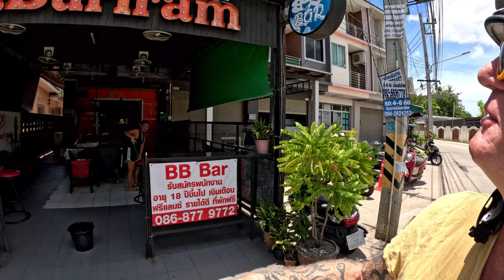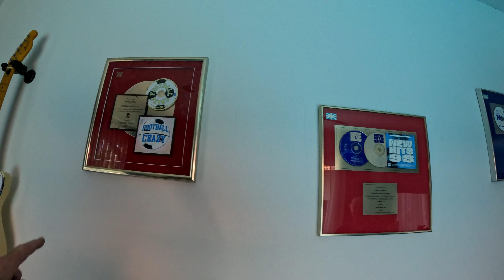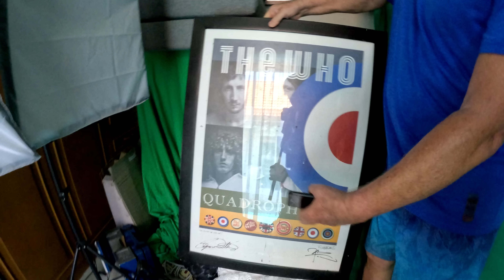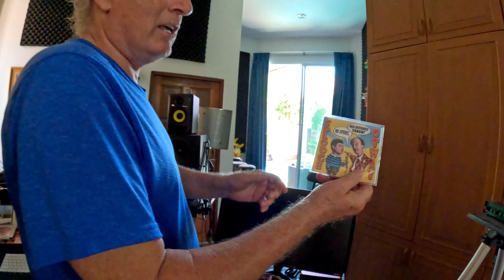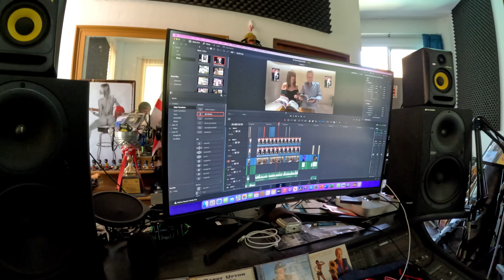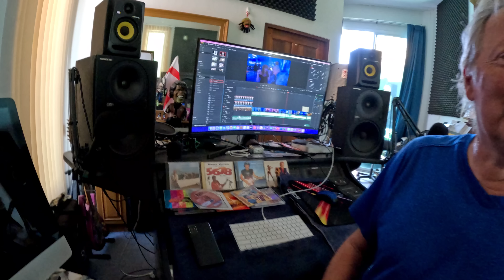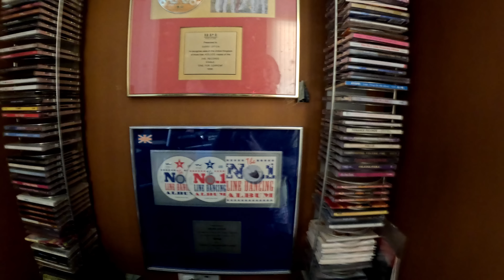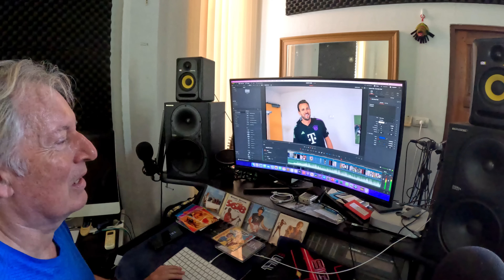Me and Mr. Cheese, King of Cheese, I visit Barry Upton in His Recording Studio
Barry invites me to his home and gives me a full tour and I get to hear The new HARRY KANE song for his appearance at BAYAN MUNICH football club, Pattaya Thailand.

Barry does have a YouTube Channel - Fab Baz Music TV